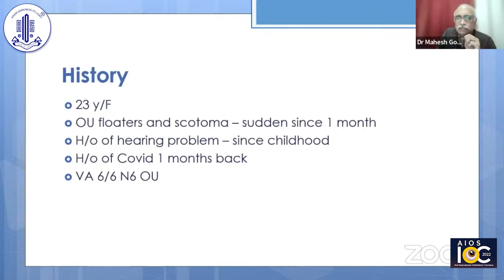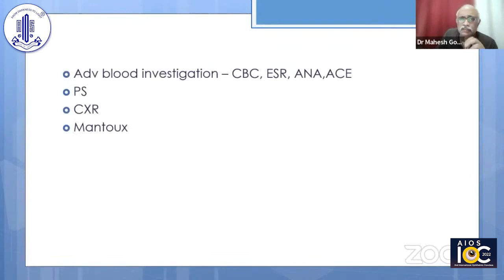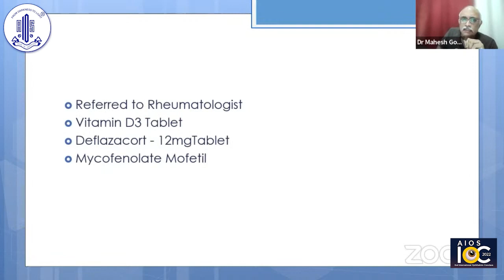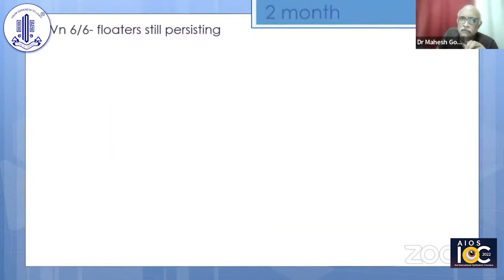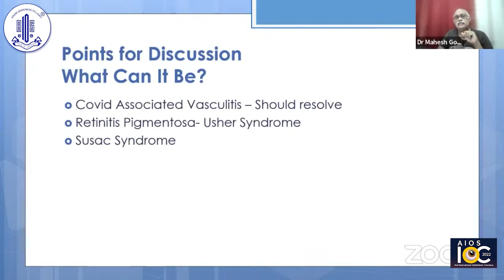Dr. Mahesh Gopalkrishnan - Challenging Case 11